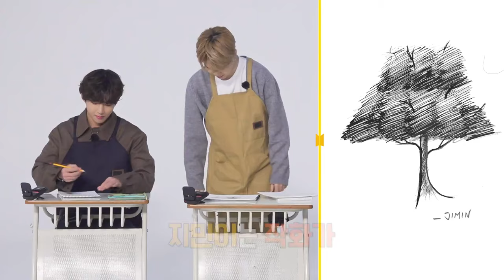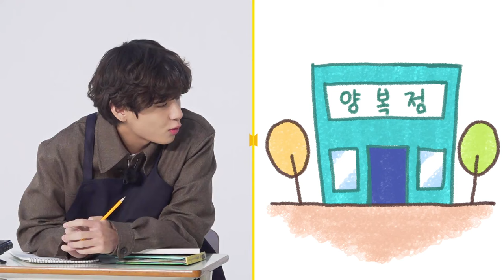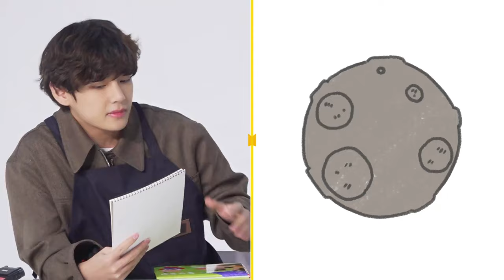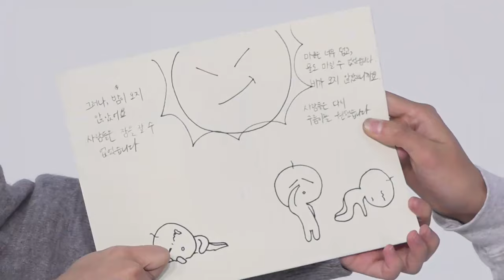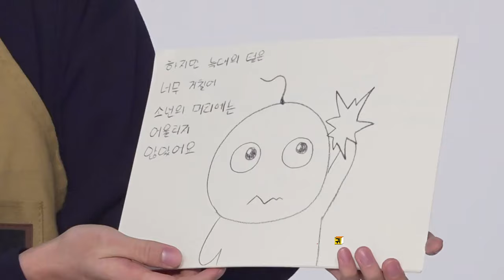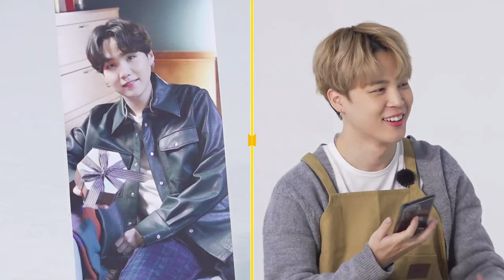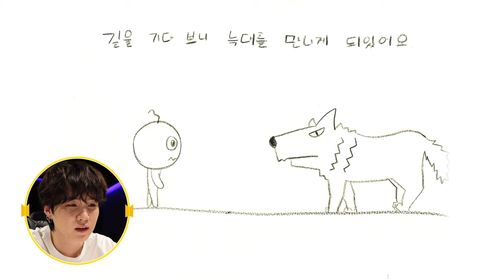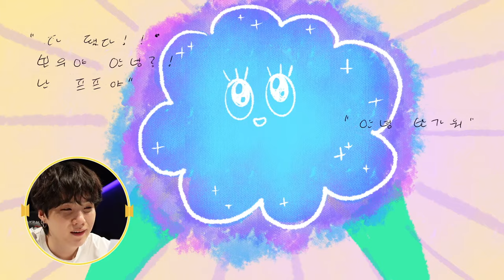Run BTS! 2021 EP. 143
[ENG/INDO/THAI/JAP/CHI/VIET SUB] Run BTS! 2021 EP. 143